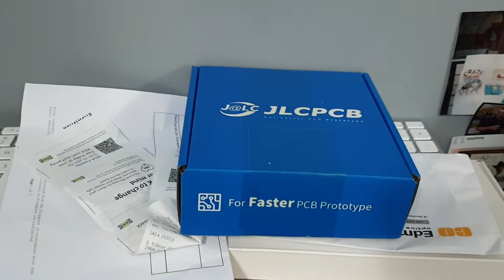DIY Film Scanner Build Progress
Just at the start of the 3D printing stages of building the "open source" Gugusse Roller project. A freely available DIY design with impressive results for the investment.